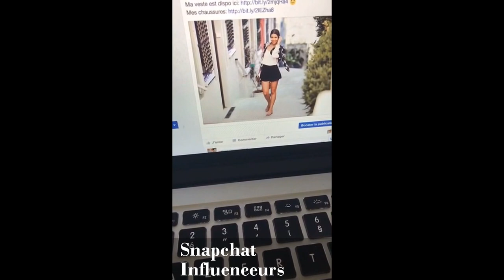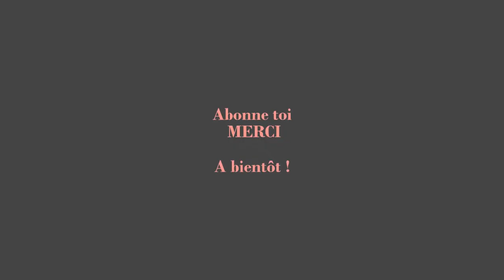SAFIA S'EXPRIME SUR SES VLOGS + UNBOXING L'OCCITANE ET MINI DANCE AVEC UNE MISS FRANCE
Je vous dit à la prochaine !